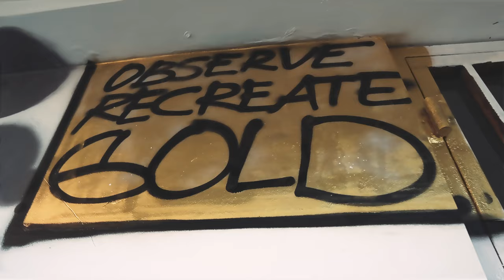011 HIPSTERGOLD - GUYS ORG | DITON KING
HIPSTERGOLD segment is about raising the bar of a minimum amount of colors on a piece as possible with Gold being the main tone, watch as our guest writer get you spellbound by their styles!.